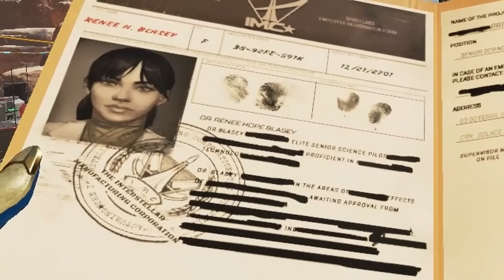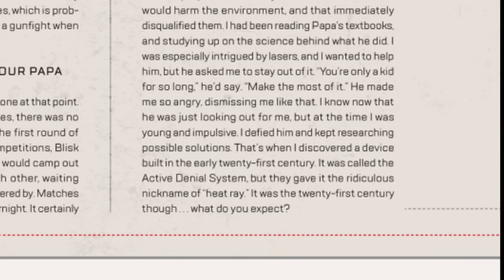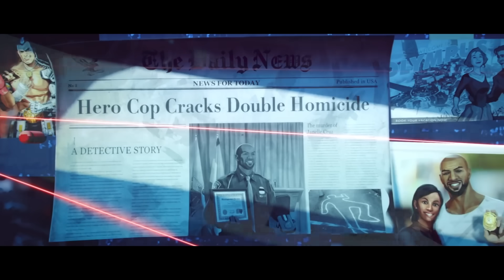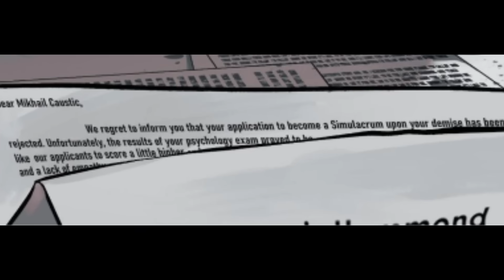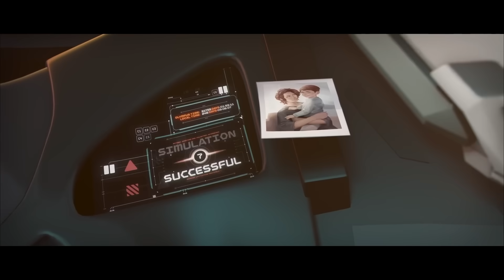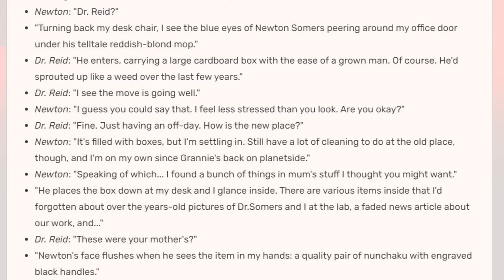The Origin Story Behind Every Heirloom in Apex Legends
0:00 Intro
0:19 Wraith
3:16 Wattson
6:48 Bloodhound
9:17 Lifeline
10:57 Pathfinder
12:41 Octane
14:12 Mirage
16:40 Caustic
18:02 Gibby
19:33 Bangalore
21:09 Revenant
23:38 Rampart
24:52 Crypto
26:03 Valkyrie
28:07 Loba
30:08 Seer
30:41 Horizon
32:36 Ash
33:56 Fuse

Apex Legends